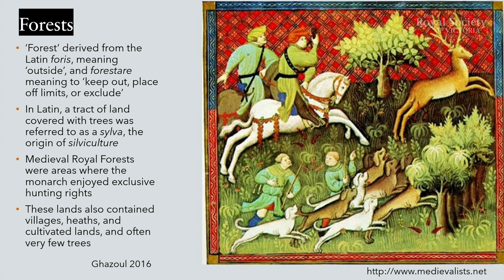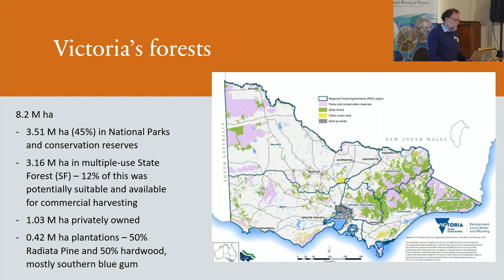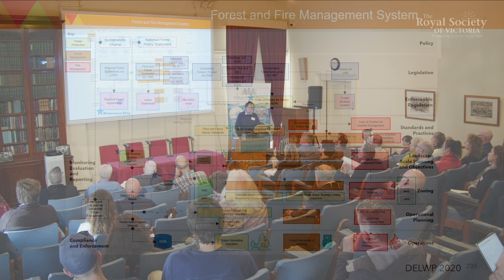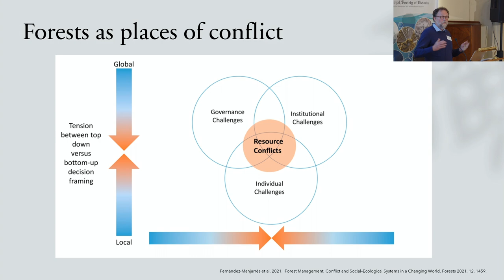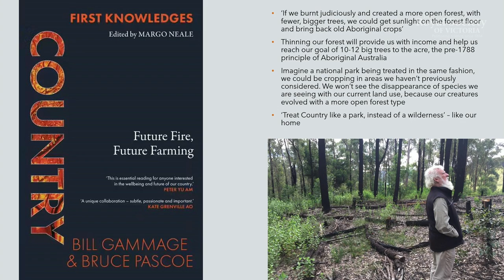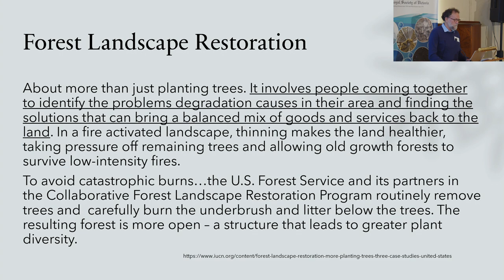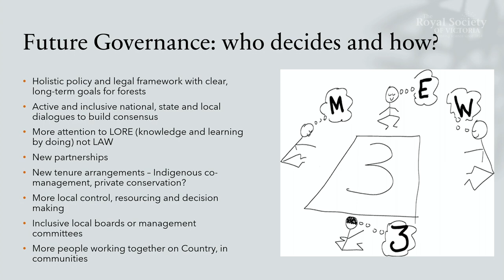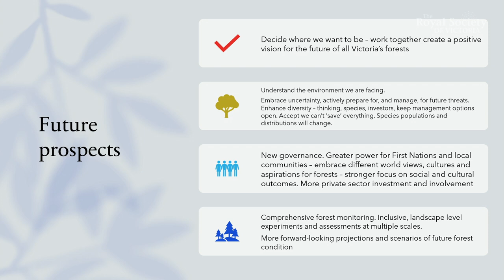Time to Work Together to Care for Victoria’s Forests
Victoria’s forests are in trouble. Invasive pests, weeds, neglect, past exploitation, and the changing climate are taking a huge toll and increasingly intense fires are impacting all types of forests: those in protected areas, native production forests, private native forests and plantations. Large areas in national parks and state forests are facing complete changes in species composition.

This should be a wake-up call to all those who depend on, and care about, forests. Instead, we see only bickering, fighting and division. Millions of dollars have been spent on lawyers and experts in court cases, and now perhaps billions on compensation to industries, contractors and workers. This money could have been spent in the forests, addressing future challenges.

No organization or agency is taking a holistic view of Victoria’s forests. Policies have mostly focused on stopping an industry rather than exploring new approaches. Resources and management capacity have been withdrawn, wildfires are more difficult to suppress, and a lack of information on the overall health of our forests, or the status of forest dependent species, impedes decision making.

Rather than simply shutting down an industry, we need to keep options open. By putting aside our differences and looking at the big picture, can use our collective wisdom to design a new silviculture for Victorian native forests. This can be used as a basis to invest in more diverse, resilient, forests and landscapes with greater long-term capacity to provide cultural, environmental and economic benefits. By working together, we can build trust through inclusive processes involving the experience and wisdom of Traditional Owners, forest managers, forest scientists, environmental NGOs, industry and other community members. These can be used to develop better ways – the right ways – to care for forests and meet community needs for timber, conservation, recreation and many other benefits. By working together we can ensure all Victoria’s forests, and the communities that depend on them, are productive, healthy, and resilient.

About the speaker:

Professor Rod Keenan is the former Chair of Forest and Ecosystem Sciences at the University of Melbourne. He has research interests in sustainable forest management, forests and climate change, ecosystem services and forest and climate policy. He has worked across Australia, in Canada, Papua New Guinea and South East Asia. He was a member of the UN-FAO Advisory Group for the Global Forest Resource Assessment from 2003 to 2015.